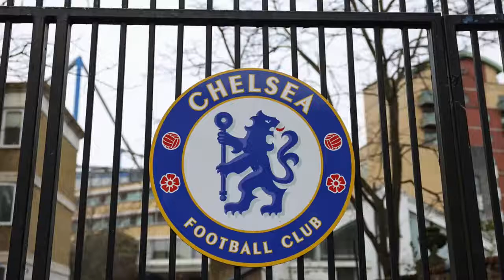Chelsea news: Blues 'favourites' to sign Cristiano Ronaldo as transfer delivers 'lesson'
Chelsea may be at the front of the queue to sign wantaway Manchester United forward Cristiano Ronaldo.

The Portuguese superstar has informed his employers at Old Trafford that he would like a move this summer to ensure he is able to play Champions League football next season. The request could spark a transfer scramble among Europe's top clubs, although Chelsea may have the advantage.

It comes as Romelu Lukaku's Chelsea departure has delivered "a ­massive lesson to every young player" according to Stan Collymore. And Barcelona could deliver a triple transfer blow to the Blues after it emerged Ousmane Dembele is close to signing a new contract to remain at the Spanish outfit.
Chelsea could just be the favourites to bring in Manchester United forward Cristiano Ronaldo after he asked to leave the club this summer
Ronaldo wants to play Champions League football next season as he thinks he only has "three or four years" left at his peak. Chelsea, Bayern Munich and Napoli have all registered an interest in signing the Portuguese superstar from United this summer.

A deal with Bayern could involve Robert Lewandowski, although he is said to prefer a move to Barcelona. And that would surely leave Chelsea above Napoli in Ronaldo's list of potential destinations.